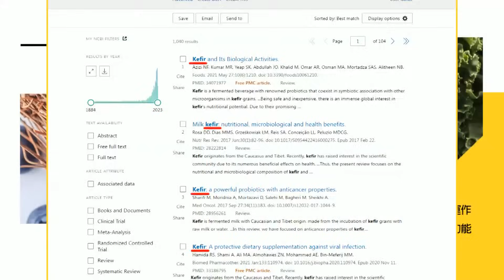【張雅婷辣晚報】圍剿以色列!一國斷交.兩國召回!苑舉正.謝寒冰.栗正傑深度剖析｜玻利維亞"開第1槍"斷交以國 批以方屠殺.危害人類｜這國"怒"了! 對"以色列"制裁 斷交! @中天新聞CtiNews 精華版